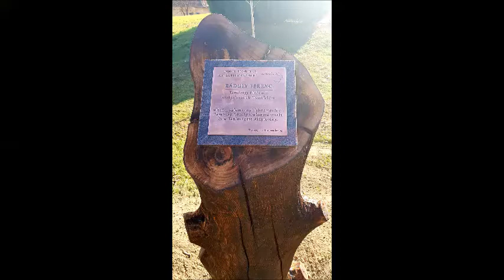2018.11.04. Ráduly Ferenc búcsúzó miséje Tápióságon